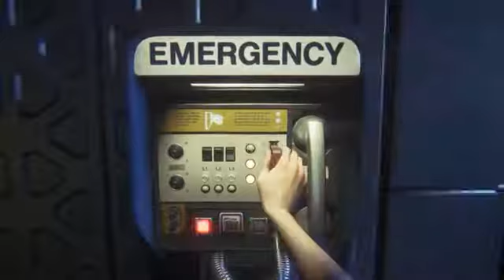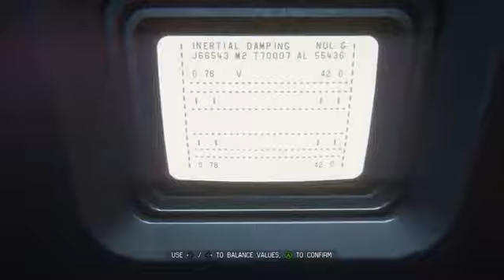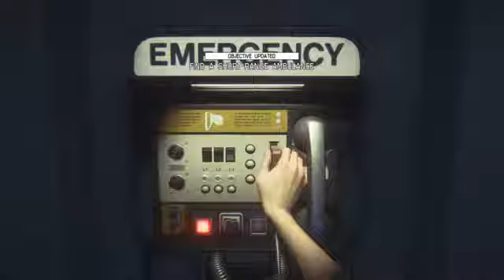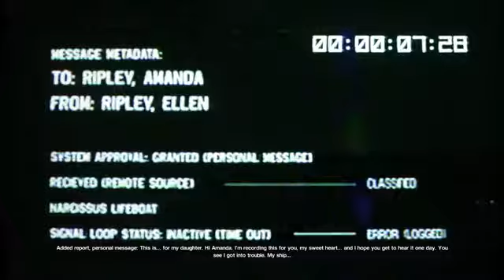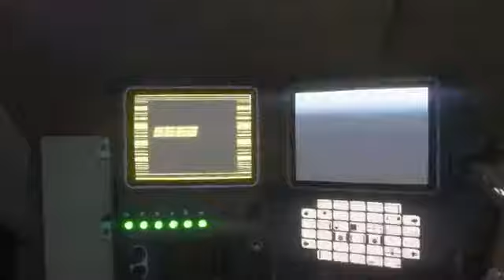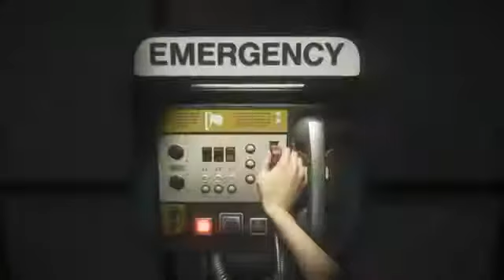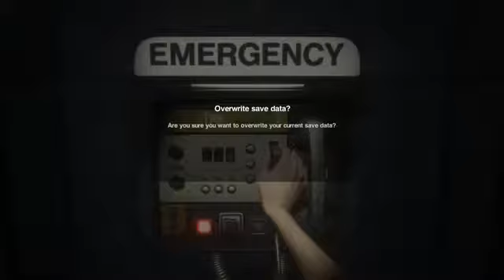Alien Isolation First Run Hard Part 17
My first run of Alien isolation in hard difficulty